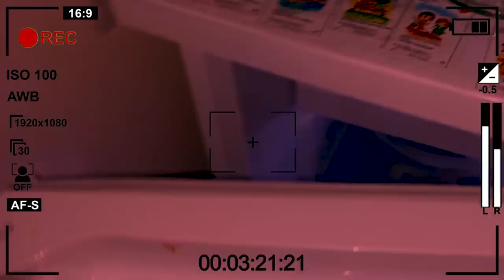ШОК! ХОКИМЯТДА БИР КИШИ ИЛАКИШИБ ЖИРКАНЧ ИШЛАР ТАКЛИФ КИЛДИ БОШКА ЧИДАЙОЛМАЙМАН ХАЙРИЛЛО БОЗОРОВГА